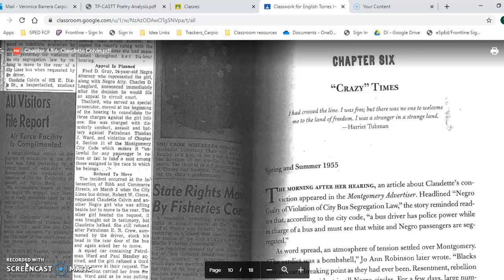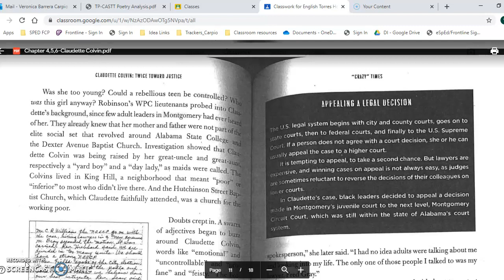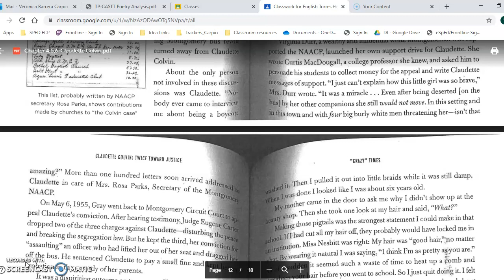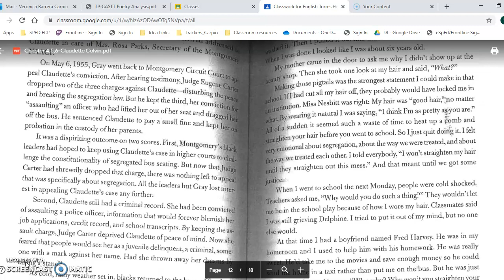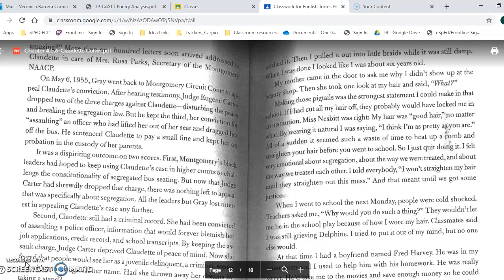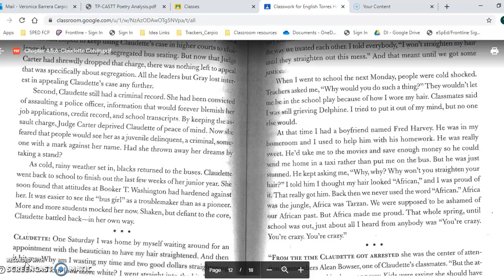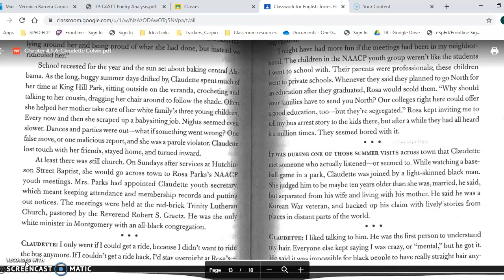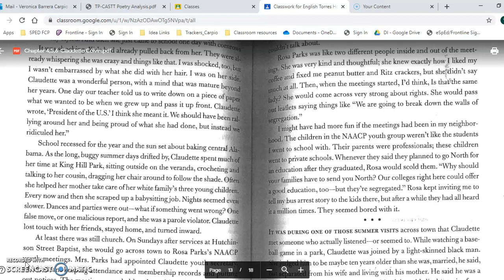Claudette Colvin-Ch6 pt1